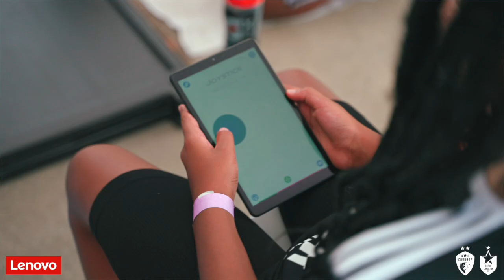Summer Starting STEM Field Day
June 25th marked our summer STEM Field Day presented by Lenovo, where we hosted 100 kids from Boys and Girls Clubs in the Triangle at WakeMed Soccer Park! Kids participated in fun drills and exercises, learning how science, technology, engineering, and math all play a part in our success on and off the field.